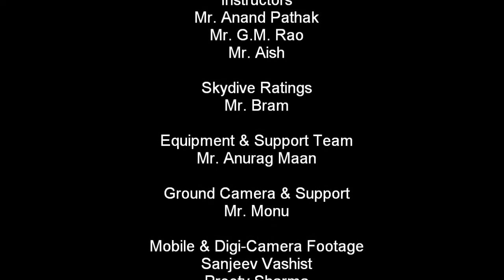Skydiving in India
Solo static line Skydiving in India by Shalini Kochhar.
2013 skydiving training camp organised in Dhana M.P. by Dream Catchers.
It takes 2.5 days of training before you can static skydive from a Cessna aircraft.

New deals on Amazon

Student: Shalini Kochhar
Height: 4500 ft
Aircraft: Cessna C172
Location: Chimes Aviation Academy, Dhana MP India
Instructors: Aishwarya Yadav, Bram Clement, Gadi Mohan Rao, Anand Pathak

Skydiving training in India is available by select companies but is expensive and a limited sport.